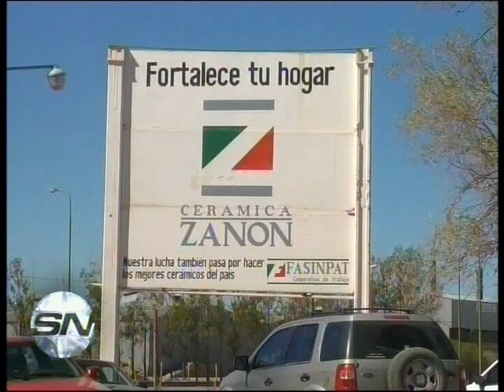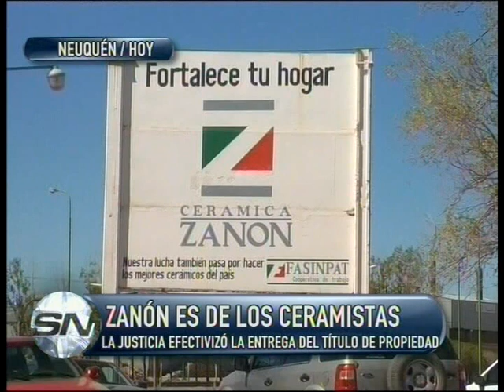ZANON ES DE LOS TRABAJADORES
Todo el complejo industrial de la fábrica de cerámicos que pertenecía a la firma Zanon ahora pertenece completamente a la cooperativa Fasinpat. La Justicia provincial efectivizó la entrega esta semana del título de propiedad a los trabajadores poniendo punto final a un proceso que comenzó en 2001 cuando la planta, ubicada en esta capital, fue tomada por los trabajadores para pedir su expropiación.